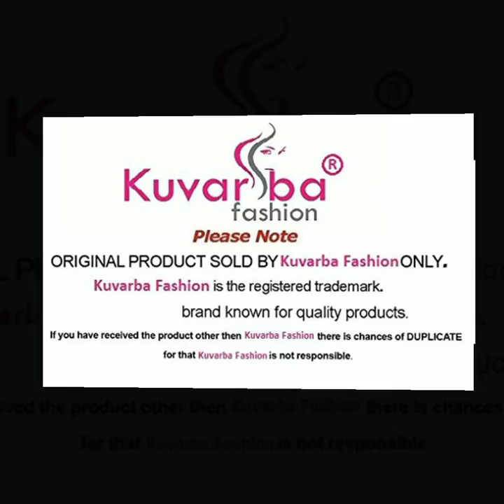Newest latests saree amazon.com buy it now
I want to recommend this product at Amazon.com

Kuvarba Fashion Women's Banarasi Silk Saree With Unstitched Blouse Piece
by Kuvarba Fashion®